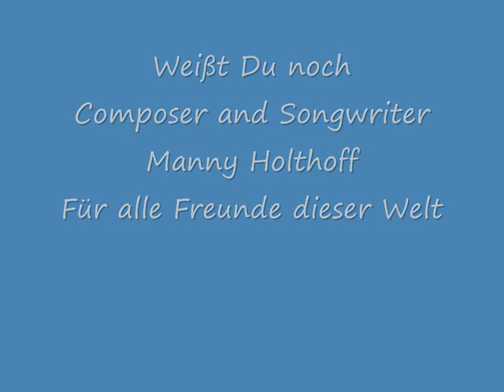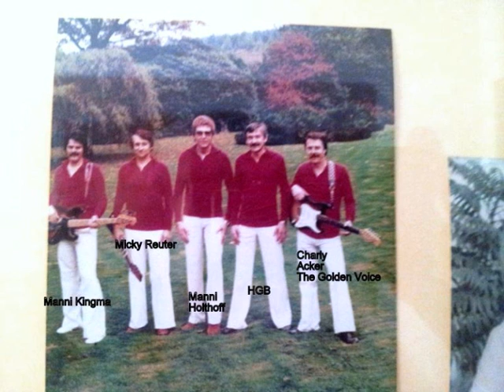Weißt du noch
Composer and Songwriter Manny Kanoa Holthoff, Ein Song über Freundschaft.